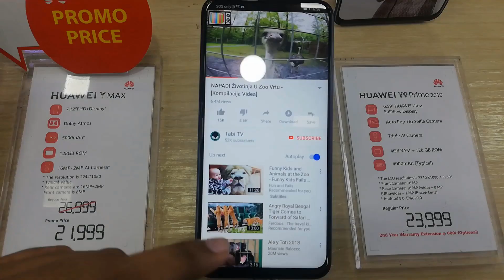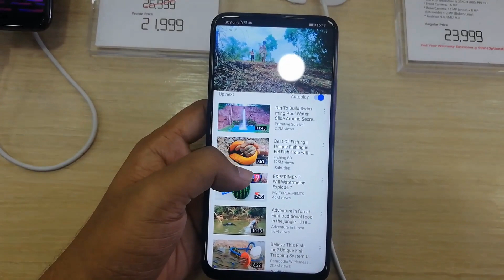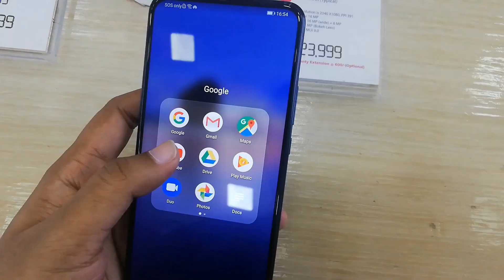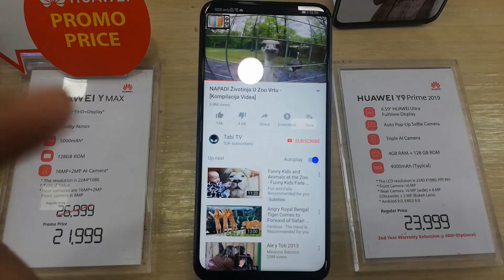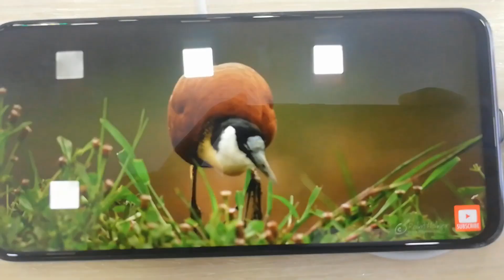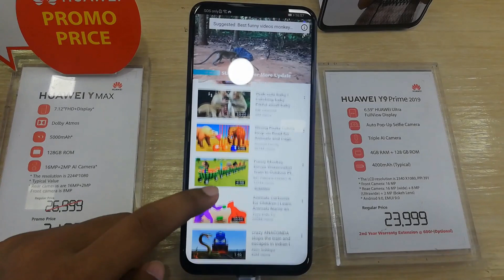Huawei Y9 Prime 2019 Bangla Review - Android 10 | Huawei Y9 Prime Price in Bangladesh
বন্ধুরা আজ কথা বলবো হুয়াওয়ের একটি ফোন নিয়ে যেটি লঞ্চ হওয়ার কথা একটি খুব ভালো অপটিক্স নিয়ে | ফোন টি হলো হুয়াওয়ের Y9 Prime 2019 | এই ফোন আপনাকে লেটেস্ট কিরিন এর চিপসেট দিবে |